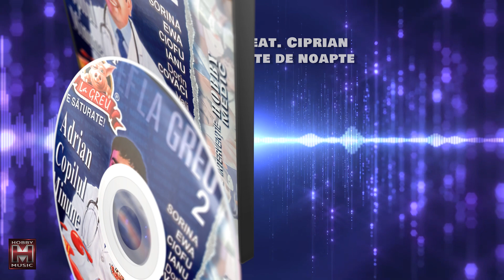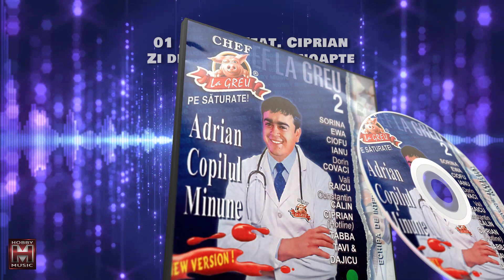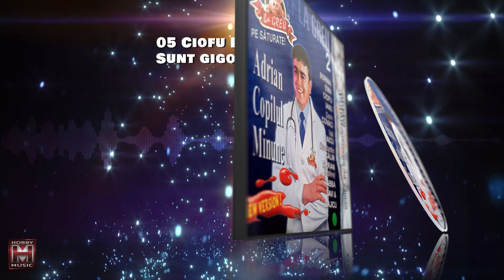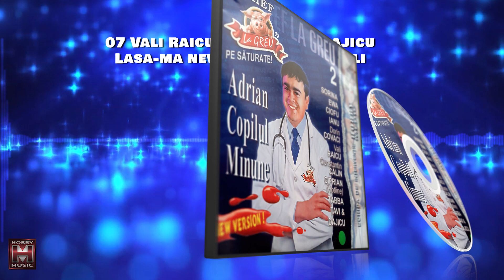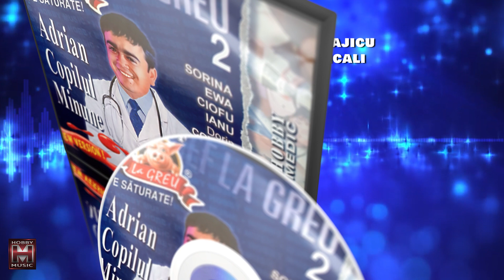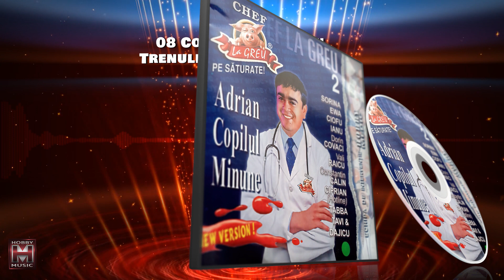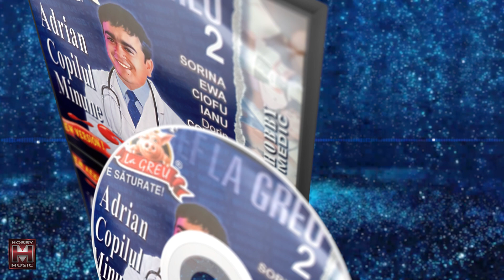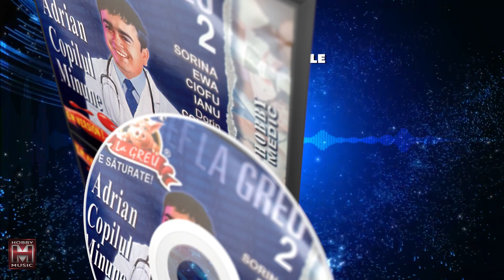Chef la Greu Vol.2 (2001)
00:00 01 Adrian Feat. Ciprian - Zi de zi, noapte de noapte
04:44 02 Ewa Feat. Tabba - Sunt ciumega pe saltea
08:21 03 Dorin Covaci Feat. Tabba - Daca nu te vad o zi
12:13 04 Sorina Feat. Tabba - Azi e nunta mare-n sat
17:04 05 Ciofu Feat. Tabba - Sunt gigolo la femei
20:49 06 Adrian Feat. Tabba - Esti valabil cand ai bani
24:52 07 Vali Raicu Feat. Tavi & Dajicu - Lasa-ma nevasta, nu ma cicali
28:40 08 Constantin Calin - Trenule, picati-ar roata
32:09 09 Ianu - Birtul si femeile
35:15 10 Ewa Feat. Tavi & Dajicu - Nu ma las si nu ma las
38:42 11 Ciofu - Doamne, Dumnezeule

Orchestratie:  Liviu Mihon & Iosif Horwath
Imagine: Iosif Horwath
Manager: Grigore Ștefănică

Motion Background By "AAVFX"